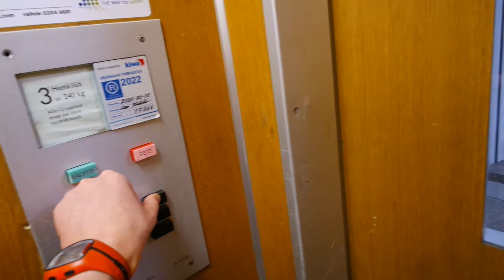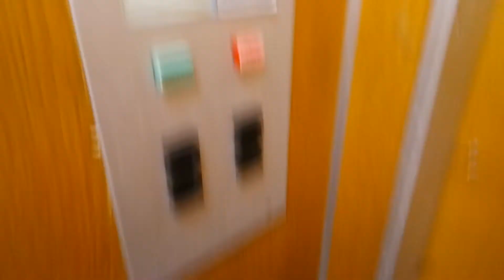Old Kone traction elevator/lift in Peikontie 2D, Puolivälinkangas, Oulu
Location: Peikontie 2D, Puolivälinkangas, Oulu, Finland
Brand: Kone
Year installed/modernized: 1971
Serial number: H 17266
Floors: 6(P, 1, 2 3, 4, 5)
Capacity: 3 persons or 240 kg
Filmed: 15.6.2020